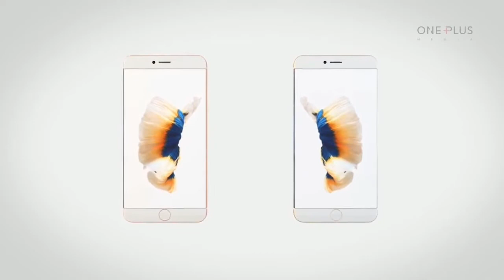iPhone 8 iOS 11 VS Samsung Galaxy s8 edge 2017